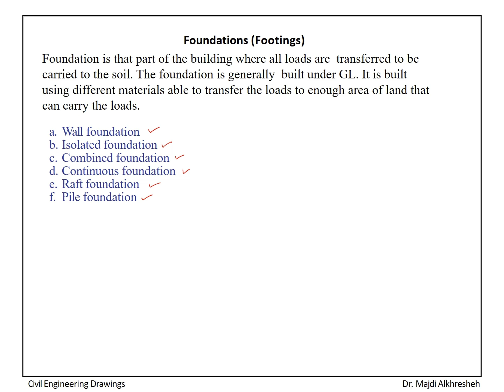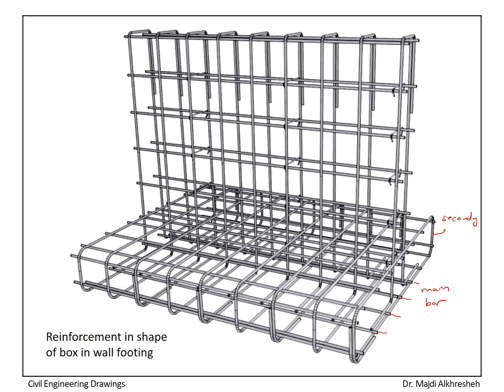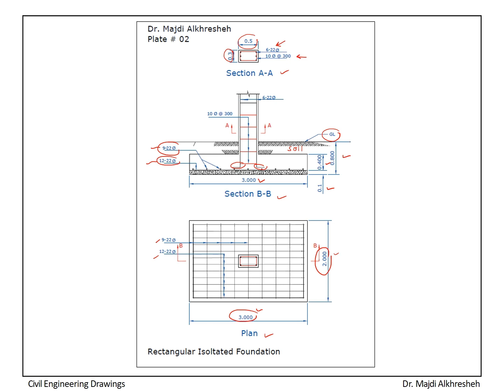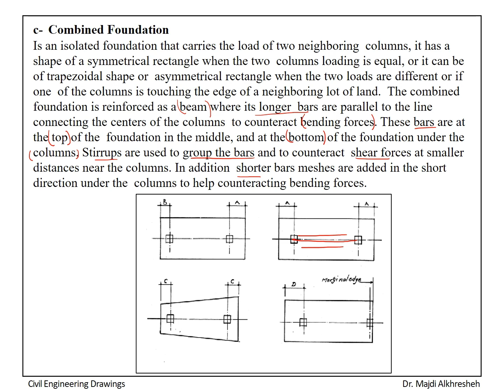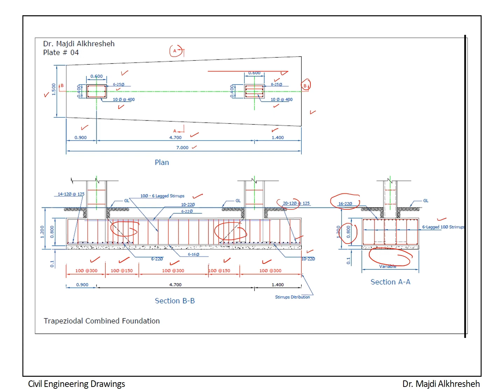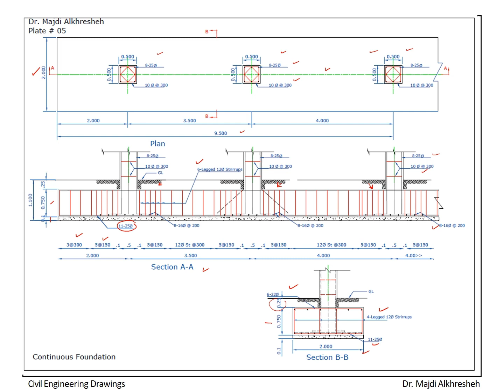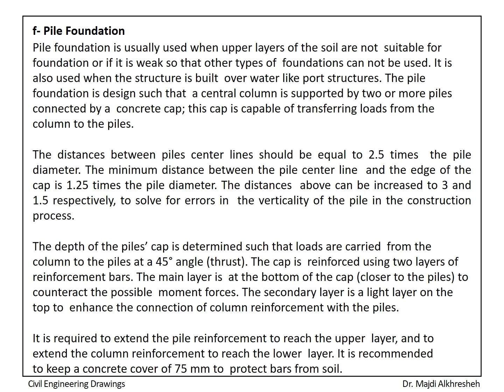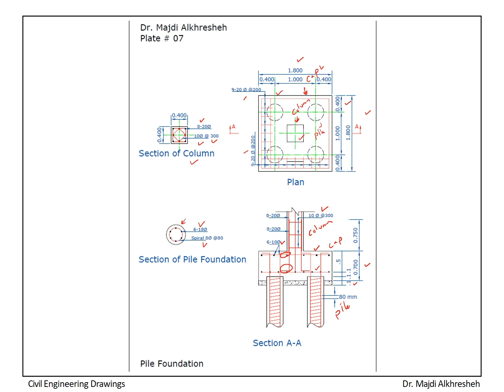Lecture 2: Footings: Types & Reinforcement details الأساسات: أنواعها، تفاصيل إنشائية وتفاصيل التسليح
قراءة المخططات